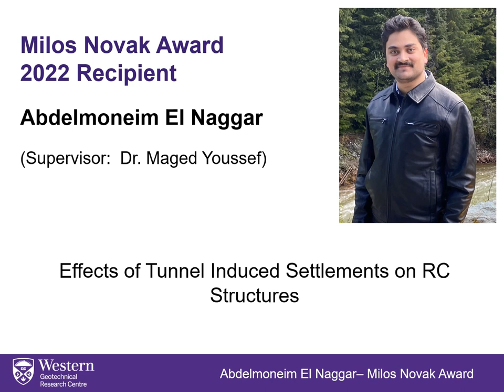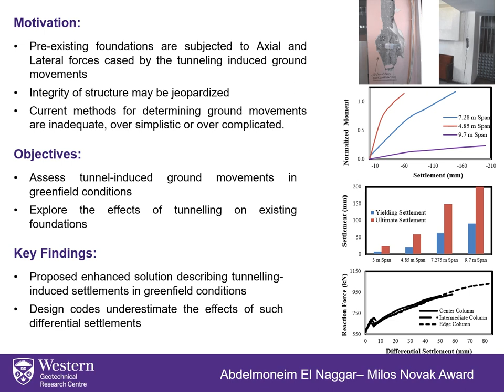Abdelmoneim El Naggar 2022 Recipient of the Milos Novak Award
Effects of Tunnel Induced Settlements of RC Structures